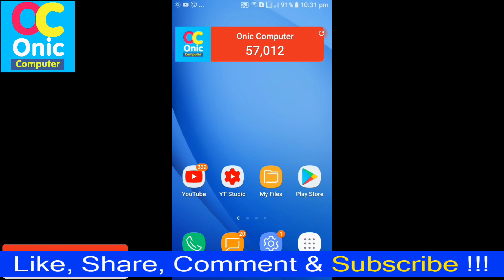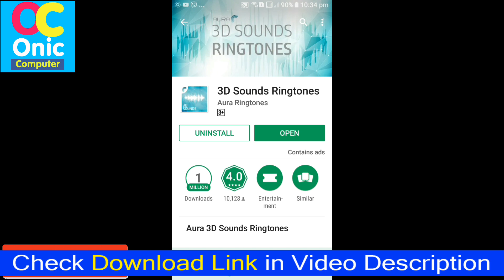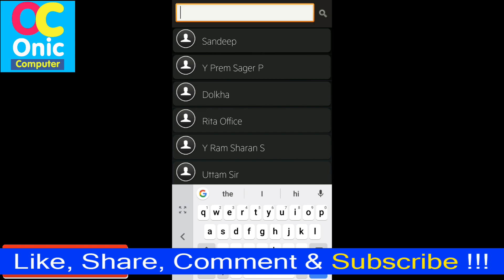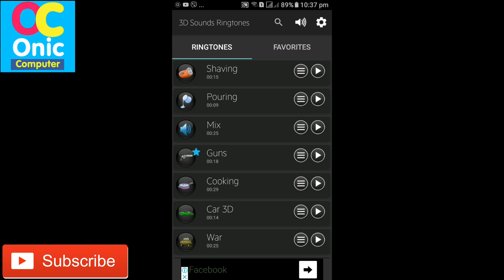How To Set 3D Sounds Ringtones for Special Contacts On Android Phone [In Nepali]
Hi Guys, you will learn to set 3D Sounds Ringtones for Special Contacts On Android Device phone.

2. Watch Video For Your Name Ringtone on android !

About This App:
App Name: 3D Sounds Ringtones by Aura Ringtones

Aura 3D Sounds Ringtones - Free Ringtone App

Aura 3D Sound Effects is free and includes more than a hundred free sound effects. These sound effects bring a level of immersion in sound unlike anything you have experienced before.

Features :
* Free to download
* Includes more than 100 3D sound effects
* Press the menu icon for the options
* Mark as favorite
* Set as ringtone, notification, alarm and assign to contacts
* Easy to use UI

Please use your headset to enjoy the 3D effects in these sounds.
How To Learn English Easily ?
Robot Sophia in Nepal
Some Popular Videos in Channel
5. Your Name in Voter List
7. Type in Nepali on Mobile
9. Pay Electricity Bill From eSewa
10. Your Mobile Original or Duplicate